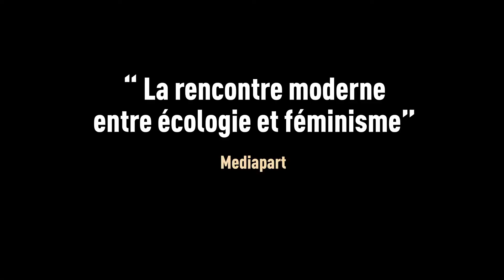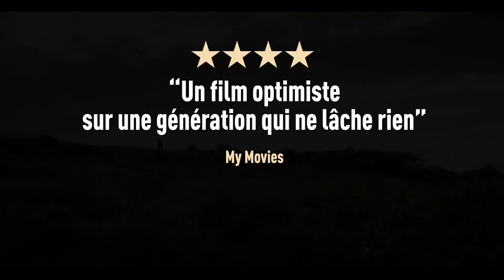Sème le Vent |2020| DVD-Rip en VOST (HD 1080p)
SÈME LE VENT

28 juillet 2021 en salle / 1h 31min / Drame
De Danilo Caputo
Par Danilo Caputo, Milena Magnani
Avec Yile Yara Vianello, Feliciana Sibilano, Caterina Valente
Titre original Semina il vento

Nica, 21 ans, abandonne ses études d’agronomie et rentre chez elle dans les Pouilles, au sud de l’Italie, après trois années d’absence. Elle découvre un père endetté, une région polluée, des oliviers dévastés par un parasite. Tous semblent avoir baissé les bras devant l’ampleur du désastre écologique et son père est prêt à sacrifier l’oliveraie familiale contre quelques billets. Face au renoncement général, Nica s’engage avec courage pour sauver les arbres centenaires, mais elle va devoir affronter des prédateurs inattendus...

ACTEURS

(Nica) Yile Yara Vianello
(Paola) Feliciana Sibilano
(Rosa) Caterina Valente
(Demetrio) Espedito Chionna

EQUIPE TECHNIQUE

Réalisation : Danilo Caputo
Scénario : Danilo Caputo, Milena Magnani
Image : Christos Karamanis
Montage : Sylvie Gadmer
Décors : Federica Bologna
Producteurs : MARIANNE DUMOULIN, JACQUES BIDOU, PAOLO BENZI, KONSTANTINA STAVRIANOU
Une coproduction : JBA PRODUCTION (France), OKTA FILM (Italie), GRAAL FILMS (Grèce)

FESTIVAL ET PRIX

Festival de Berlin 2020, Panorama